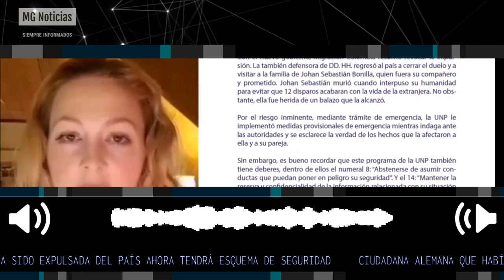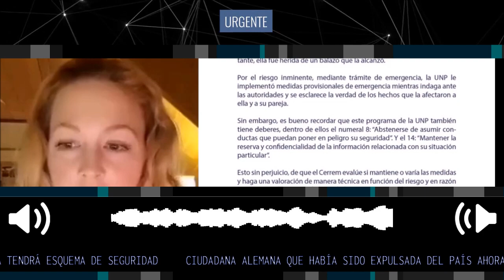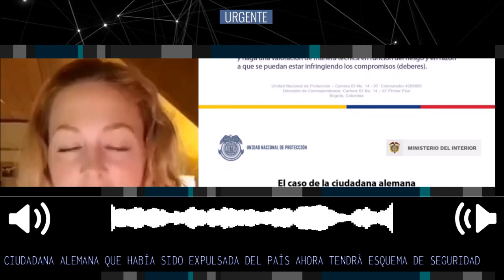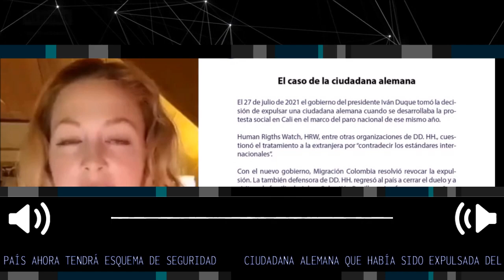INDIGNANTE!!! ¿AHORA CON ESQUEMA DE SEGURIDAD...?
Ciudadana alemana que había sido expulsada del país ahora tendrá esquema de seguridad de la UNP. Rebecca Sprösser, ciudadana alemana de la 'Primera línea' agregó que tendrá que andar con dos escoltas, carro blindado y chaleco antibalas.